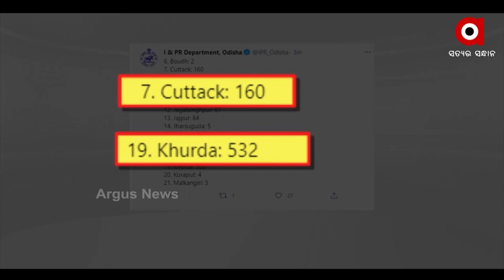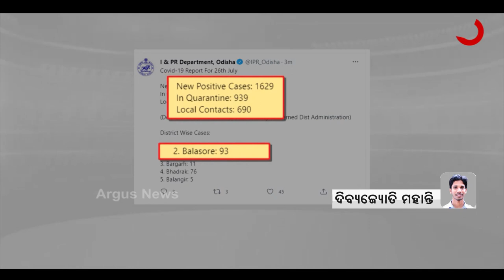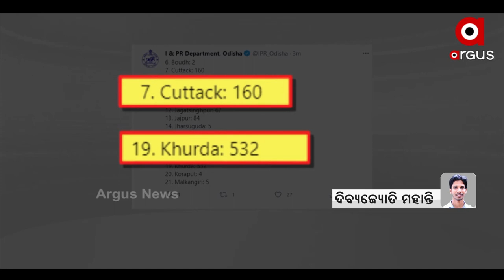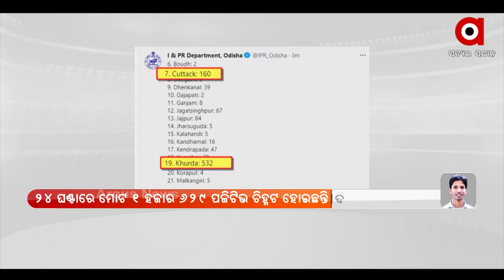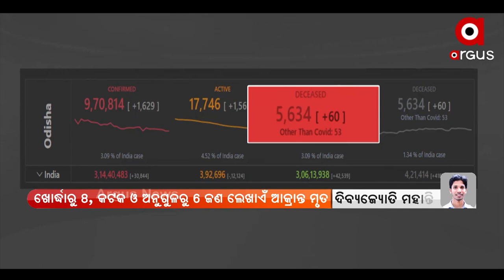ରାଜ୍ୟରେ ପୁଣି 60 ଜୀବନ ନେଲା ଭାଇରସ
ରାଜ୍ୟରେ ପୁଣି 60 ଜୀବନ ନେଲା ଭାଇରସ । ସୁନ୍ଦରଗଡ଼ରୁ ସର୍ବାଧିକ ୧୪ଜଣ କରୋନା ରୋଗୀଙ୍କ ମୃତ୍ୟୁ । ଖୋର୍ଦ୍ଧାରୁ ୮, କଟକ ଓ ଅନୁଗୁଳରୁ ୬ ଜଣ ଲେଖାଏଁ ଆକ୍ରାନ୍ତ ମୃତ ।